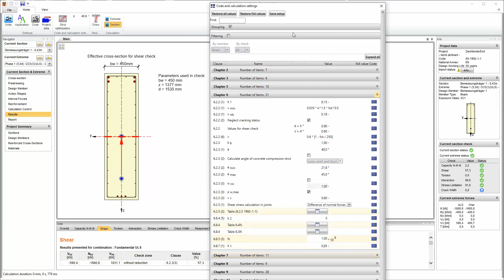[EN] 知识库000000 | RF-TENDON和RF-TENDON Design中的代码和计算设置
在RF-TENDON和RF-TENDON Design中，可以使用“代码”按钮检查和调整与代码相关的系数，计算参数和计算方法。 您可以根据一个规范中的一个章节来显示设置和调整选项，在对话框中选择“分组”选项。